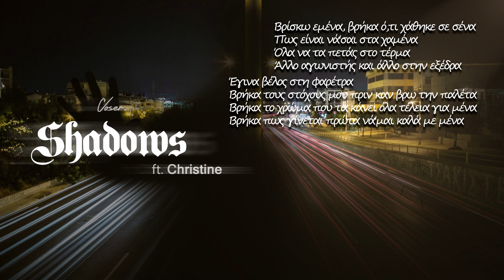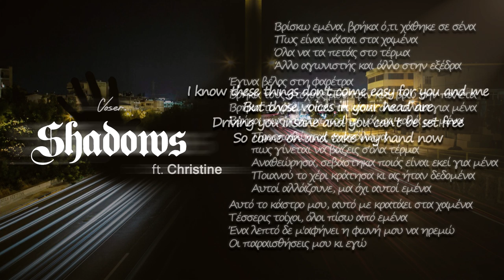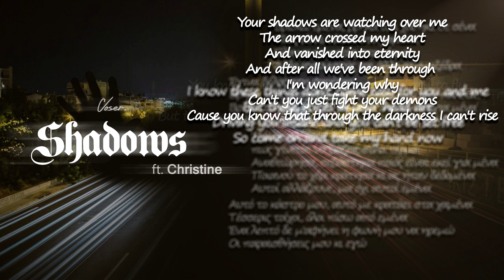Voser-Shadows ft. Christine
Στίχοι / Ερμηνεία: Voser, Christine
Μουσική παραγωγή: Feast @Ypoga Studio
Ηχοληψία, Μίξη Ήχου, Mastering: Feast @Ypoga Studio
Video, Graphic design: Voser

Lyrics

Your shadows are watching over me

Βρίσκω εμένα, βρήκα ό,τι χάθηκε σε σένα
Πως είναι νά'σαι στα χαμένα
Όλα να τα πετάς στο τέρμα
Άλλο αγωνιστής και άλλο στην εξέδρα
Έγινα βέλος στη φαρέτρα
Βρήκα τους στόχους μου πριν καν βρω την παλέτα
Βρήκα το χρώμα που τα κάνει όλα τέλεια για μένα
Βρήκα πως γίνεται πρώτα νά'μαι καλά με μένα
Προσπαθώντας ανακάλυψα πως γίνεται να βάζεις σ'όλα τέρμα
Αναθεώρησα, σεβάστηκα ποιός είναι εκεί για μένα
Ποιανού το χέρι κράτησα κι ας ήταν δεδομένα
Αυτοί αλλάζουνε, μα όχι αυτοί εμένα
Αυτό το κάστρο μου, αυτό με κρατάει στα χαμένα
Τέσσερις τοίχοι, όλοι πίσω από εμένα
Ένα λεπτό δε μ'αφήνει η φωνή μου να ηρεμώ
Οι παραισθήσεις μου κι εγώ

I know these things don't come easy for you and me
But those voices in your head are
Driving you insane and you can't be set free
So come on and take my hand now

The arrow crossed my heart
And vanished into eternity
And after all we've been through
I'm wondering why
Can't you just fight your demons
Cause you know that through the darkness I can't rise

You know my whole life I've been so afraid to fly
So lost in my illusion
But then you knocked on my door and made me feel alive
You shattered my confusion